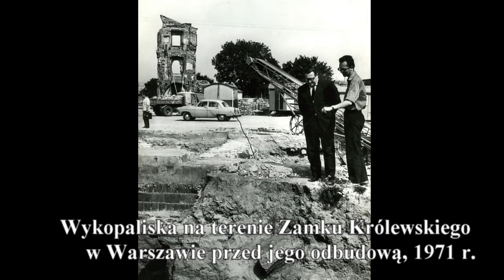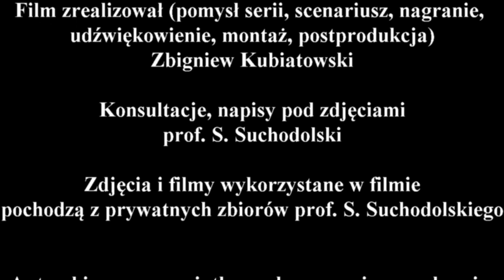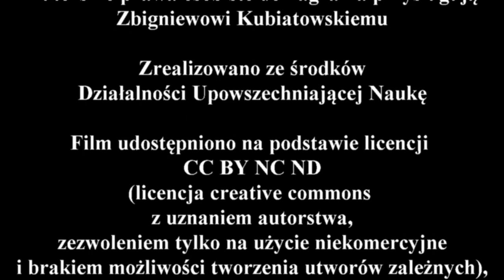Wywiad z profesorem Stanisławem Suchodolskim - część 7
Zapraszam do obejrzenia siódmej części wywiadu z profesorem Stanisławem Suchodolskim, w trakcie którego opowie o wpływie archeologii na życie rodzinne i powie czy warto studiować archeologię.

Podziękowania dla:
- prof. Stanisławowa Suchodolskiego, który zgodził się udzielić wywiadu.

Miłego oglądania
Zbyszek Kubiatowski